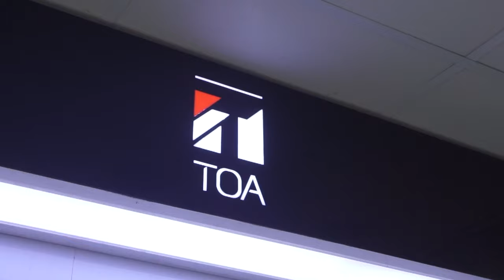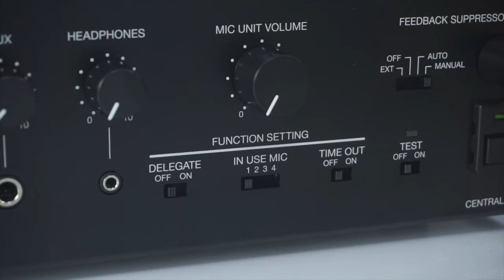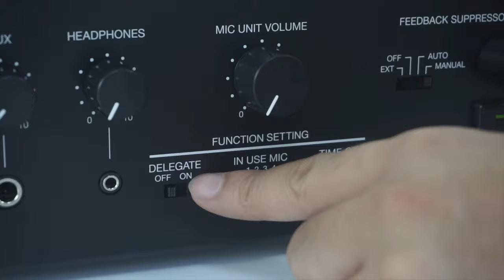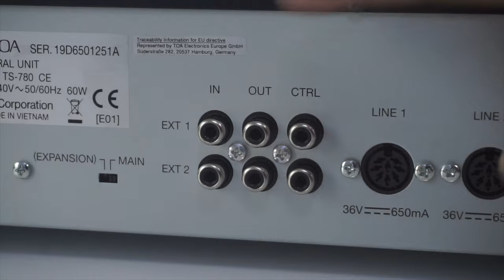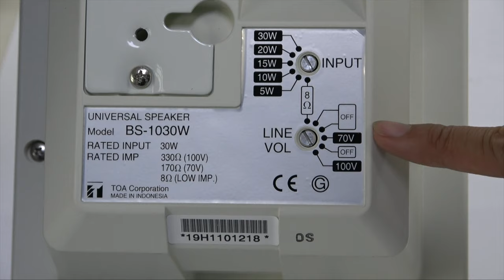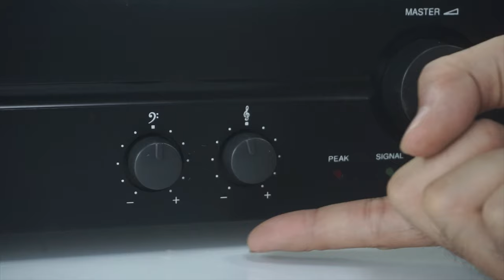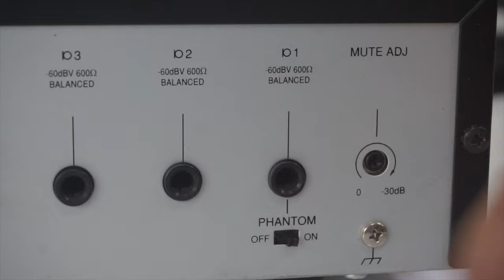Hệ thống âm thanh phòng họp hội thảo, hội nghị TOA TS-780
*âm thanh phòng họp hội thảo, hội nghị TOA TS-780 dễ dàng cài đặt, sử dụng và mở rộng, có khả năng chống phản hồi âm thanh và ghi âm (chỉ có ở TS-780). Hệ thống hội thảo TOA TS-780 với chức năng chống phản hồi âm thanh tự động hoặc bằng tay, giúp nâng cao chất lượng âm thanh hội họp, mang lại hiệu quả cao cho các cuộc hội thảo.
Nhà phân phối và lắp đặt: TCA hơn 25 đại diện cho âm thanh TOA Nhật Bản lắp đặt âm thanh phòng họp TOA tại Việt Nam
*âm thanh phòng họp hội thảo TOA TS-780 thích hợp với những phòng họp lớn với thiết bị chuyên nghiệp hoặc cho phòng họp vừa và nhỏ. Hệ thống âm thanh hội họp TS-780 được cài đặt dễ dàng và nhanh chóng bằng cách kết nối máy chủ tịch hoặc máy đại biểu vào thiết bị trung tâm hệ thống âm thanh hội thảovà nối với nhau một cách phù hợp. Tùy yêu cầu cụ thể các máy chủ tịch và máy đại biểu có thể lắp xa nhau bằng dây nối dài (2m/10m).

Một bộ trung tâm hệ thống âm thanh hội thảo TS-780 có thể kết nối lên tới 64 máy (máy chủ tịch hoặc máy dại biểu) và có thể mở rộng lên đến 128 máy (kết nối mở rộng thêm 01 bộ trung tâm) hoặc 192 máy (kết nối mở rộng tối đa thêm 02 bộ trung tâm).

Một Micro cổ ngỗng đơn hướng được tối ưu hóa và loa tích hợp sẵn bên trong có dải tần rộng đảm bảo việc truyền âm thanh rõ ràng, trung thực. Với nút TALK ngay mặt trước dễ dàng kích hoạt micro để phát biểu và đồng thời loa tích hợp sẽ bị ngắt tiếng nhằm giảm thiểu âm thanh vọng vào Micro. Hệ thống âm thanh phòng họp này cho phép lựa chọn 1, 2, 3 hoặc 4 máy đại biểu có thể hoạt động đồng thời, (với hệ thống TS-680 là 0,1,2,3) không bao gồm cả máy chủ tịch. Chức năng ưu tiên PRIORITY – ngắt ngang phát biểu – tại máy chủ tịch giúp cho việc điều hành cuộc họp được diễn ra tốt đẹp.

Chức năng ghi âm tích hợp sẵn trên hệ thống âm thanh phòng họp hội thảo Toa TS-780 giúp việc lưu thông tin cuộc họp thực hiện một cách dễ dàng, không cần thêm bất cứ thiết bị ghi chuyên dụng bên ngoài nào.
(Lưu ý: hệ thống âm thanh phòng họp hội thảo TS-680 chỉ hỗ trợ tối đa 24 máy và không có chức năng chống phản hồi âm thanh – Feedback Suppressor (FBS) và không có chức năng ghi âm cuộc họp).

Chức năng chính của hệ thống âm thanh hội thảo TS-780
1)GHI ÂM – RECORDING
Nội dung cuộc họp có thể được ghi và phát lại từ thẻ SD/SDHC dưới định dạng MP3, thiết bị trung tâm có sẵn bộ ghi MP3.

2)CHỐNG PHẢN HỒI ÂM THANH – FEEDBACK SUPPRESSOR (FBS)
Chức năng chống phản hồi âm thanh của thiết bị ngăn chặn các âm thanh phản hồi một cách hiệu quả. Thông qua phương pháp đơn giản (giảm âm lượng tại tần số phản hồi).

3)CHO PHÉP ĐẠI BIỂU – DELEGATE
Cài đặt cho phép hay không cho phép máy đại biểu được nói.

4)CHỌN SỐ MÁY HOẠT ĐỘNG ĐỒNG THỜI- IN USE MIC
Chọn số lượng máy đại biểu và chủ tịch hoạt động đồng thời
Chú ý: Máy chủ tịch có thể nói bất kỳ lúc nào. Kể cả cài đặt chức năng hạn chế máy đại biểu.

5)KIỂM TRA – TEST
Kiểm tra cáp kết nối và đèn hiển thị trên cần Micro

TCA - Trung Chính Audio
*Hồ chí Minh:
 365 Điện Biên Phủ, Phường 4, Quận 3, Hồ Chí Minh